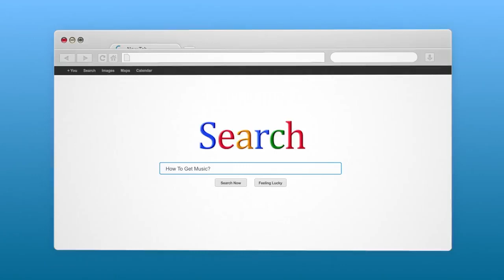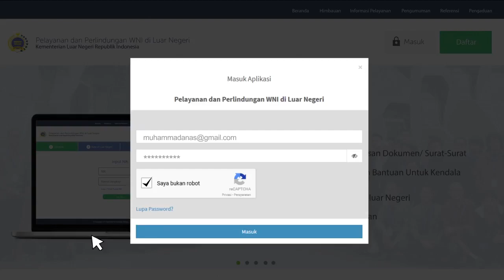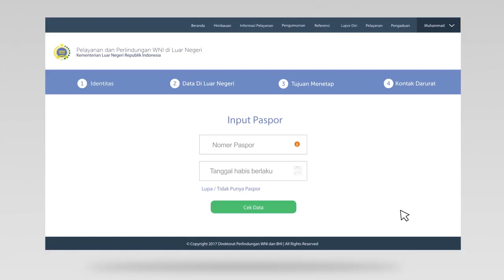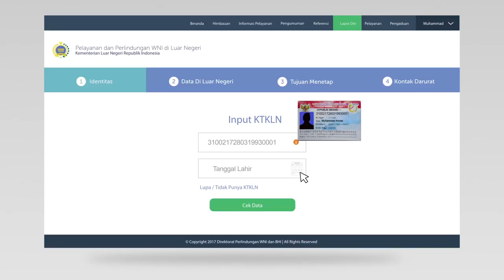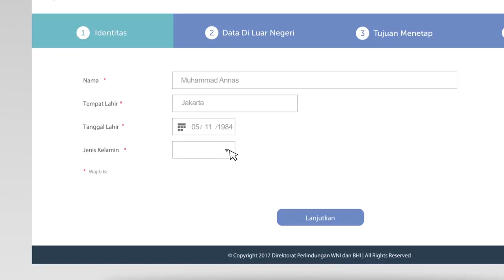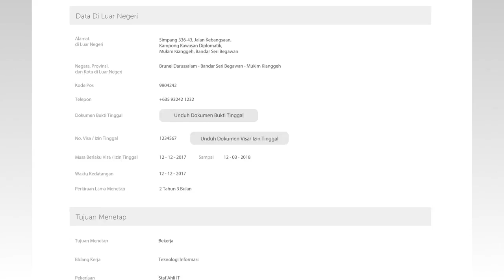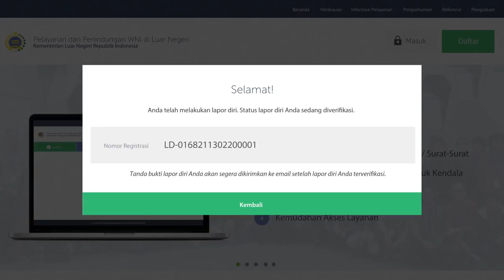Ayo Lapor Diri agar Terlindungi!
Jangan menunggu hal buruk terjadi untuk bertindak. SahabatKemlu, kita saat ini dalam situasi baru di tengah Pandemi COVID-19.

Bagi teman-teman yang tinggal di luar negeri atau berpegian di luar negeri jangan lupa untuk selalu Lapordiri di Portal Peduli WNI sehingga kalau ada hal-hal yang tidak diinginkan Perwakilan Indonesia dapat mengetahui keberadaan teman-teman semua. Dan teman2 juga akan tahu perwakilan RI terdekat kalian. Share dan bagikan ke rekan-rekan yang memerlukan informasi ini

Jangan lupa juga untuk download aplikasi SafeTravel untuk mendapatkan update terbaru kalau ada perubahan di negara kalian tinggal.

Stay Safe with Safe Travel!

Jakarta, Indonesia